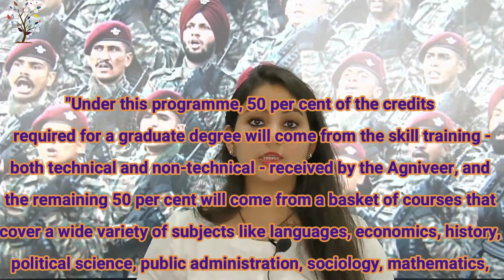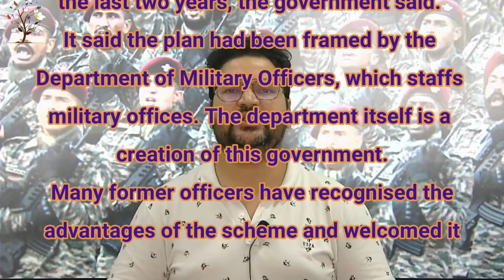Agneepath Scheme Myths vs Facts | Is Agneepath Scheme going to harm Student's Future | Real Truth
GOI launched Agnipath Scheme for the recruitment of 46,000 youth to the military annually. Under this scheme, short-term recruitment to Army, Navy & Air Force will be provided to youth between 17.5 to 21 years of age. They will also be provided a 30k - 40k salary per month.

There are many myths spread in among the students. Due to these myths, some students are doing violent protests.

In this video, we will discuss this scheme and myths in detail. Please watch the complete video to under everything in detail.

✔ We can help you in your IAS/RAS preparation
✔ Offering-
- Free Personal Mentorship and Guidance
- Special Scholarship Options for EWS
- Quarterly GiveBack​​ Programme
- Regular Answer Writing Practice & Individual Assessment
- No Overpopulated Batches
- Current Affairs & Reference Books Covered
- Regular Revisions & Tips to Crack Difficult Sections